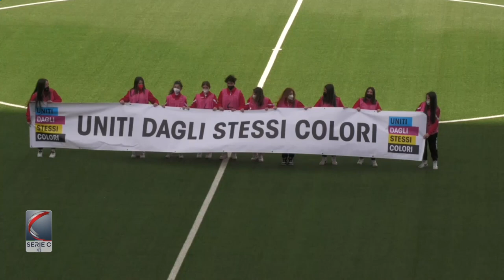Teramo - Pontedera 1-1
Serie C Girone B - 36° Giornata 9|04|2022